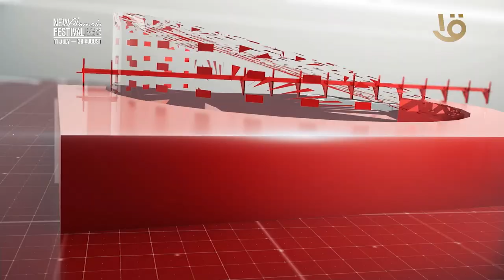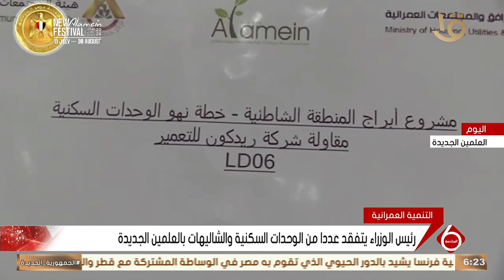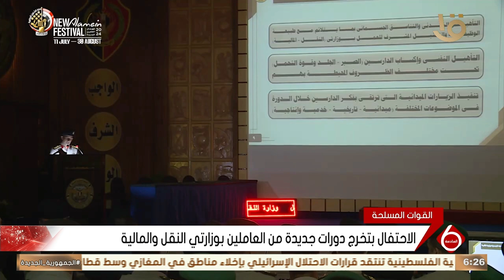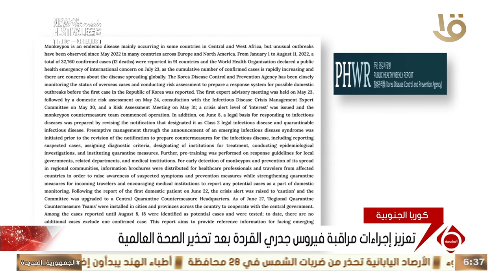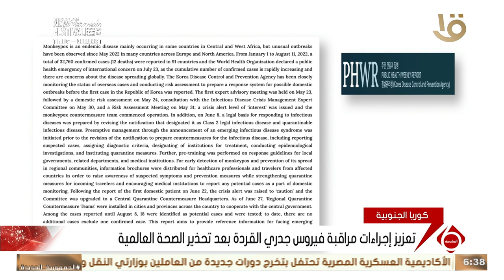نشرة السادسة | أهم الأخبار السياسية والاقتصادية محليا وعالميا.. 17-8-2024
نشرة السادسة | أهم الأخبار السياسية والاقتصادية محليا وعالميا.. 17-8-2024#نشرة_السادسة